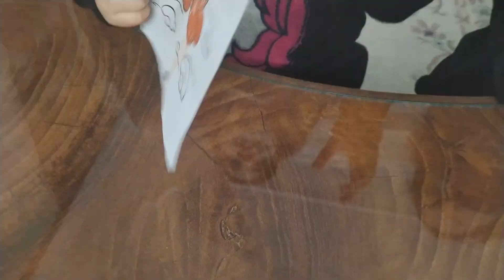Resim Boyama Yaptık (Eğitici Video) | Challenge | We Made Painting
Parkta Kedi Görüp Onunla Doyasıya Eğlendik-2 |Eğlence | We saw a cat in the park and had fun with it

Kuzenimiz Reyhan ile Birlikte Parkta Piknik Yaptık| We Had Picnic In The Park With Our Cousin Reyhan

Parkta Kedi Görüp Onunla Doyasıya Eğlendik | Eğlence | We saw a cat in the park and had fun with it

Evde Piknik Yapıp Oyuncaklarımızı Doyurduk | Eğlenceli | We had a picnic at home and fed our toys |